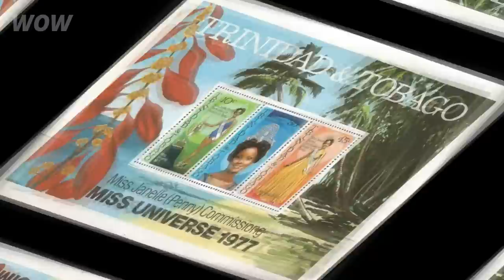First Black Miss Universe Still Looks Amazing. See Her 46 Years Later!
This girl has gone down in history. She became the first black woman to win a prestigious beauty pageant. Janelle Commissiong became Miss Universe 1977. How did her life turn out? And what does she look like today? You will be surprised to see that even after 46 years she is still amazing!